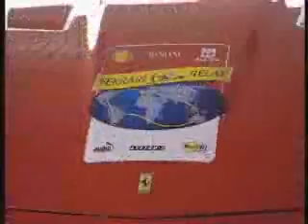60 Ferraris celebrate the company's 60th anniversary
There was a unique escort leading the Ferraris down Pall Mall en route to Silverstone: Ferrari created a special version of their flagship V12 612 Scaglietti liveried in police colours and which was driven by police officers. Around 600 Ferrari owners joined the four-day UK tour in various stages on the 1500 miles through Northern Ireland, Scotland, Wales and England.